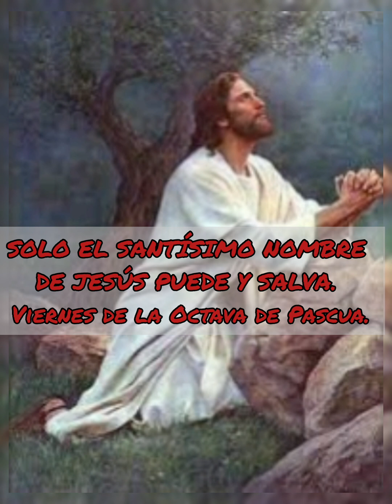Viernes de la Octava de Pascua. SOLO EL SANTÍSIMO NOMBRE DE JESÚS PUEDE Y SALVA.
Lecturas y charla del día.